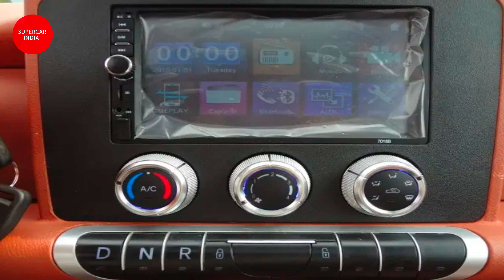New Micro Electric Car 2023 सिर्फ ₹4.30 lakh में 2 Seater Micro Car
कम पैसो में भौकाल टाइट 👊💥-New Micro Electric Car 2023 सिर्फ ₹4.30 lakh में

Note : SuperCar India चैनल आपको केवल सूचनात्मक जानकारी देता है। किसी मार्किट या प्रोडक्ट को प्रमोट नही करता है। जब किसी प्रोडक्ट को प्रमोट किया जाएगा तो उसके बारे में वीडियो में जानकारी दे दी जाएगी। धन्यवाद